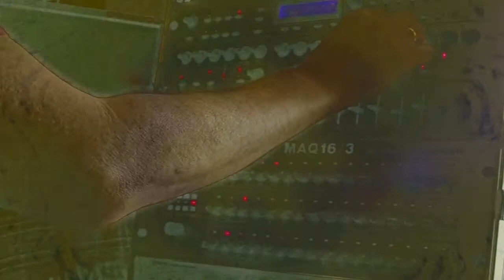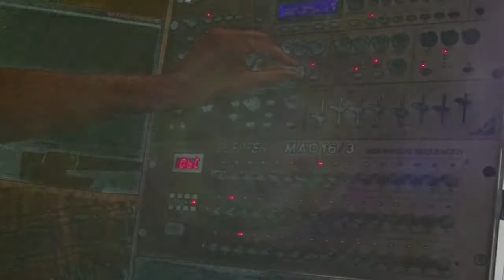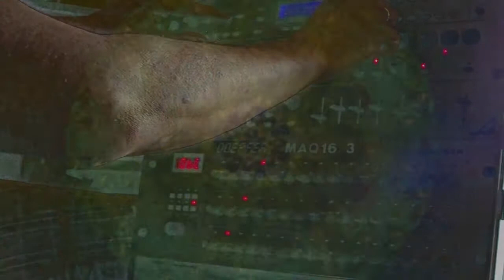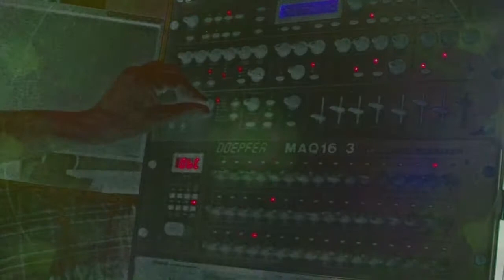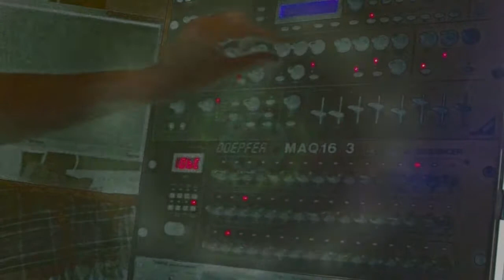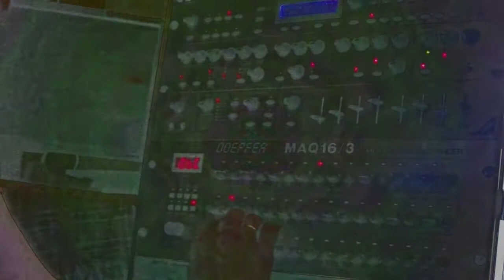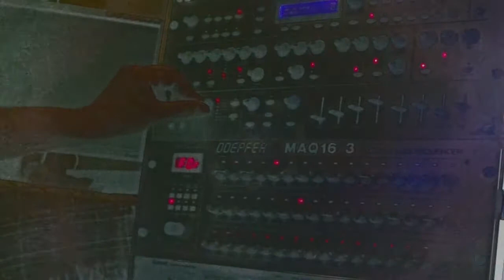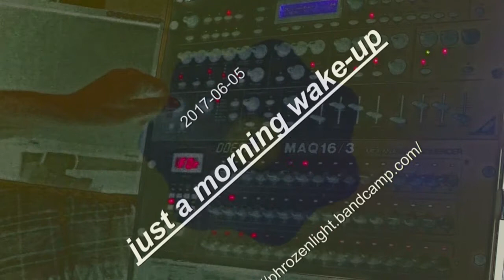phrozenlight - just a morning wake up